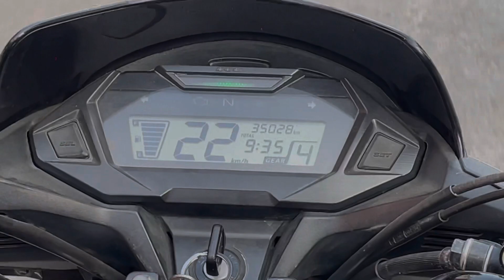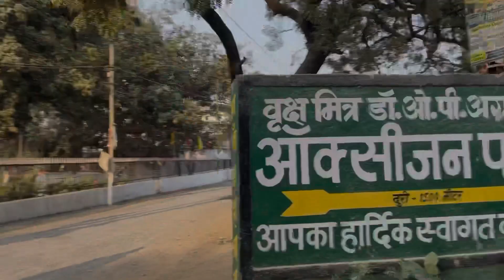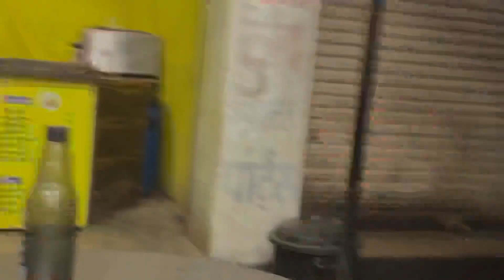ऑक्सीजन पार्क से दिखता है अंबिकापुर का पूरा दृश्य देखिए पूरी वीडियो😱oxygenpark